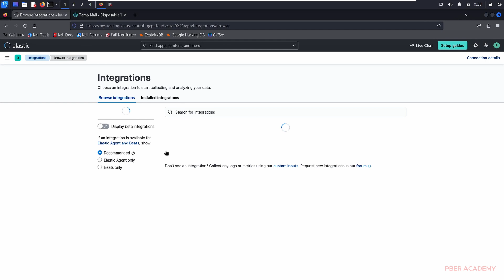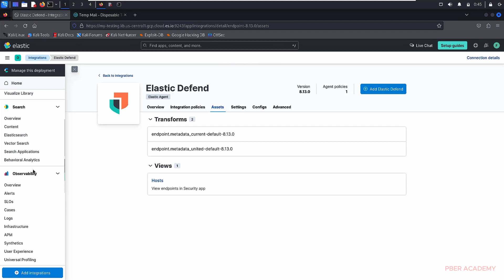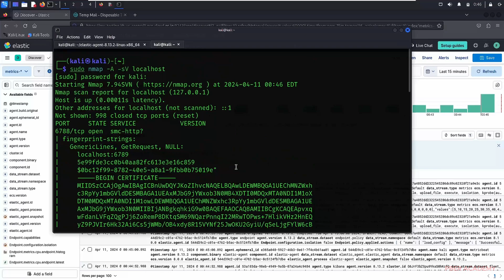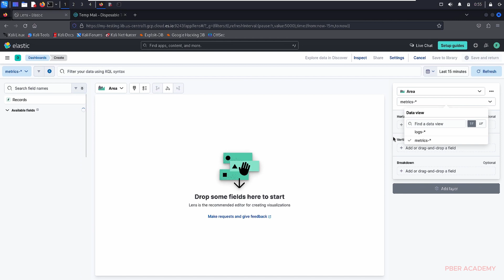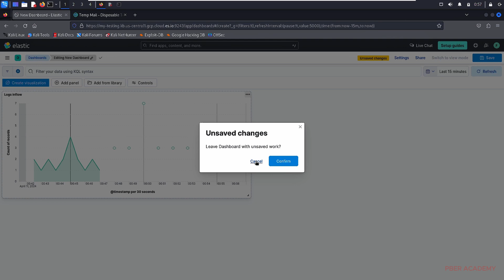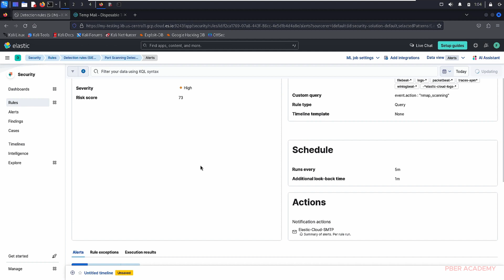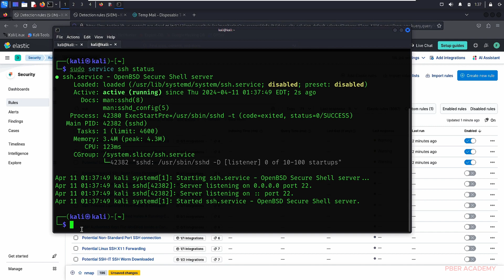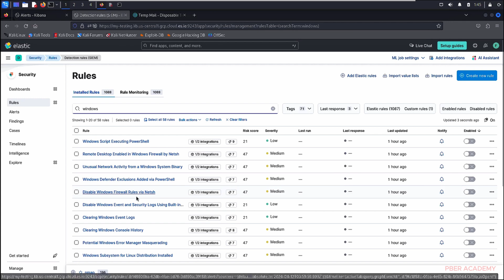Build a Simple SIEM Home Lab for SOC Analysts (2024)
Learn how to build a simple Security Information and Event Management (SIEM) home lab for Security Operations Center (SOC) analysts in this tutorial. Follow along step-by-step as we set up a basic SIEM environment to help you gain hands-on experience with analyzing and responding to security incidents. Enhance your skills and knowledge in cybersecurity with this practical SIEM lab setup.

0:00 Setting up a home lab for security information and event management using Elastic and Cali VM.
2:46 Setting up and installing an agent for SIEM integration on Cali Mission.
5:31 Demonstration of generating a security event through Nmap scan and checking SIEM logs for alerts.
8:21 Creating a custom dashboard in analytics to track logs and events over time.
11:35 Creating a custom security alert for detecting nmap scans in an SIEM home lab.
13:52 Configuring SMTP rules in CloudSFTP for detecting nmap scanning and generating alerts.
16:27 Setting up a basic SIEM home lab to enhance skills in security analytics and investigation.

I hope you enjoyed the video and found value in the content.

HAPPY LEARNING AND SEE YOU SOON ALL WITH OTHER INTERESTING VIDEOS.